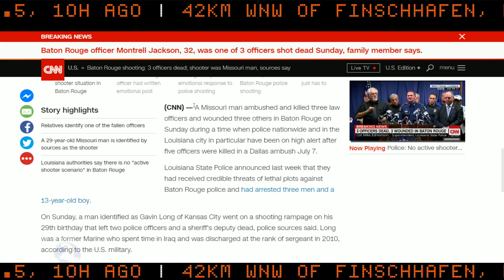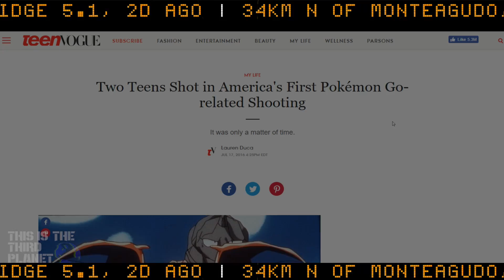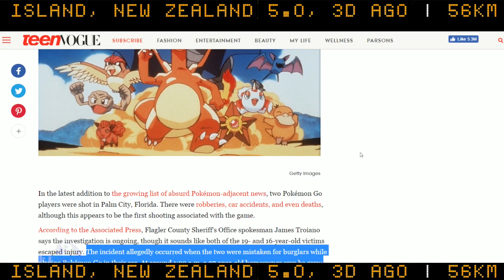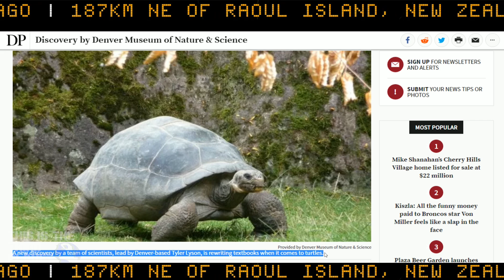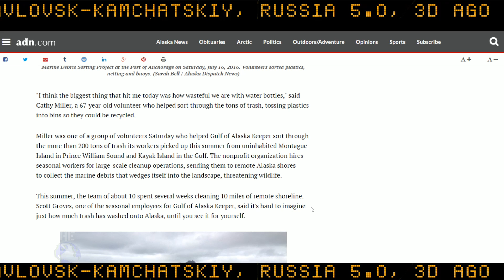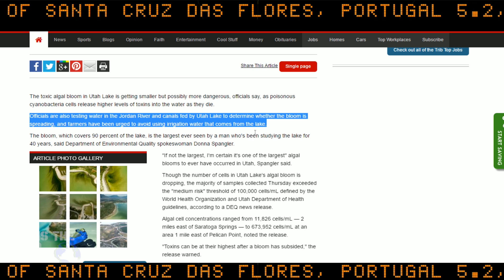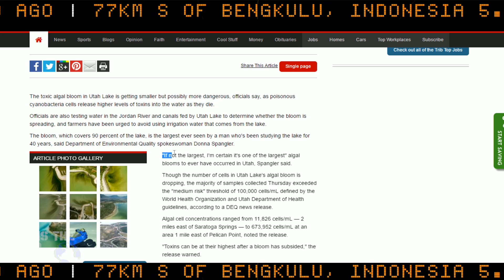Earthquake Report | July 17, 2016 | Rare Earthquake Strikes Florida M3.7 | Ring of Fire Unrest